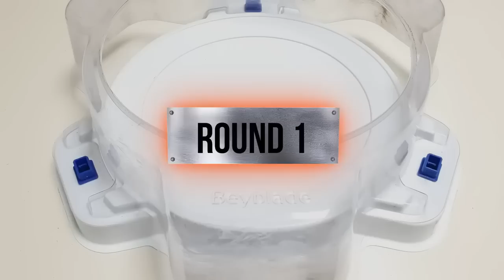【Spriggan Requiem VS ALL Season 2 GOD】 Marathon Battle Beyblade Burst GOD ベイブレードバースト神 베이블레이드 버스트 갓